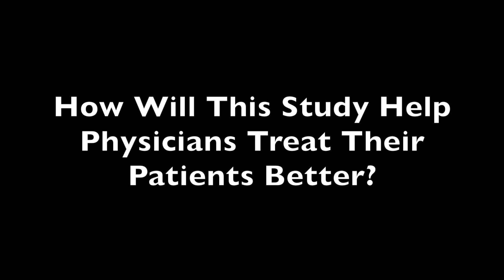Scott Solomon, MD, Talks Heart Failure Drug in Patients with Diabetes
Scott Solomon, MD, director of Noninvasive Cardiology at Brigham and Women’s Hospital and professor of medicine at Harvard Medical School, revealed the results of PARADIGM-HF to MD Magazine during an interview at the 66th Scientific Session of the American College of Cardiology (ACC 2017) in Washington, District of Columbia.